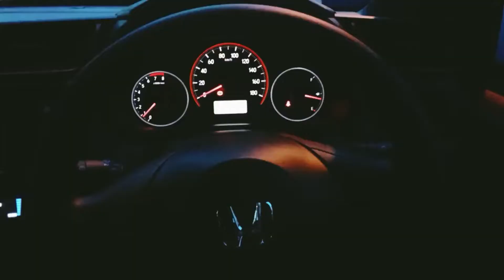Antrian Panjang di Jalan Lintas Sumatera || Dash Cam andi 07 #030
Assalammullaikum Wr Wb
Hai pemirsa... Selamat datang kembali di channel  @andi 07

Video kali ini kita akan nge vlog aktivitas kendaraan yang mengalami antrian panjang selama satu hari satu malam.

Antrian ini sudah terjadi tadi malam tepatnya jam 20:00 wib. Dan baru berurai antrianya sampi malam.

Atrian ini disebabkan karena adanya perbaikan jalan sepanjang 50 meter. dan adanya kecelakaan tunggal truck CPO yang terbalik di ruas jalan yang diperbaiki. Sehingga mengular sepanjang 16 Km